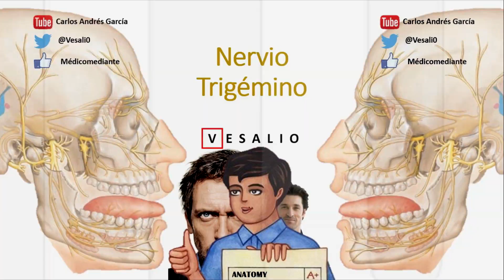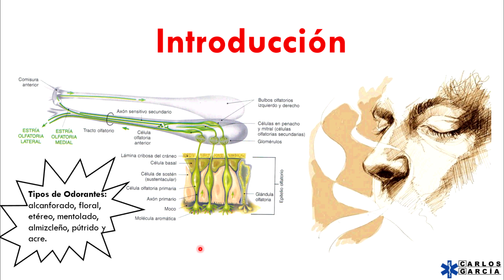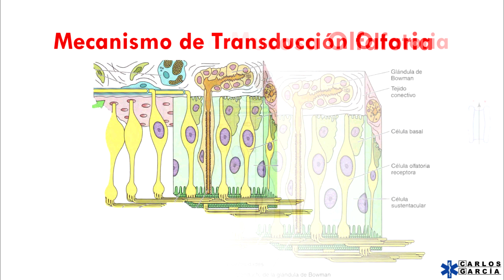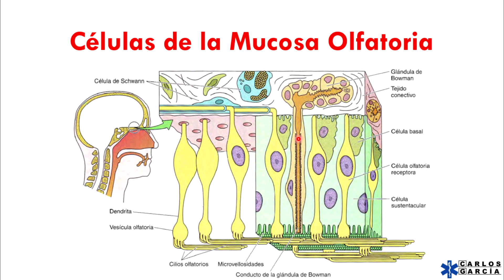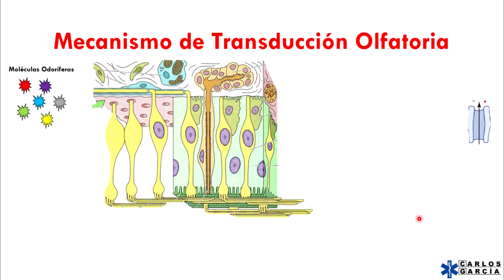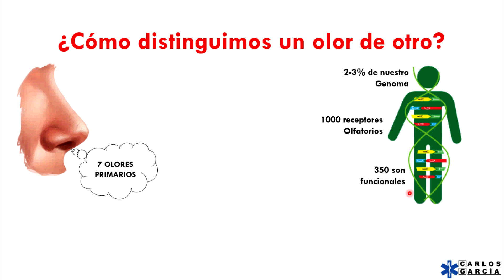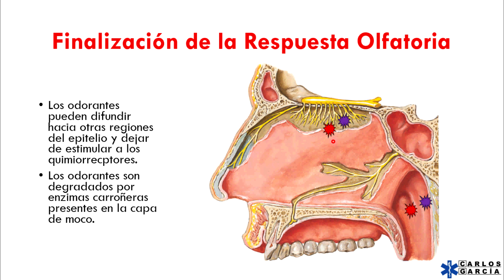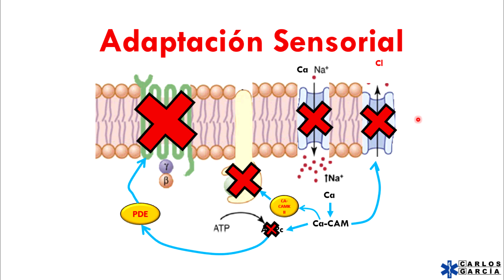Fisiología - Olfato ¿Cómo percibimos y diferenciamos olores?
Fisiología de la Olfación.
Recuerdo histológicos de la mucosa olfatoria y sus células.
Células Olfatorias, Células de Sostén, Células Basales y Glándulas de Bowman.
Receptores Olfatorios acoplados a Proteína G.
Mecanismo de Transducción Olfatoria.
¿Cómo cesa la olfación?
Adaptación sensorial.